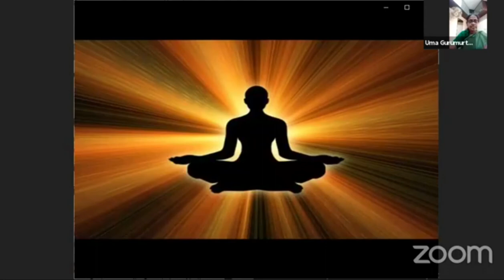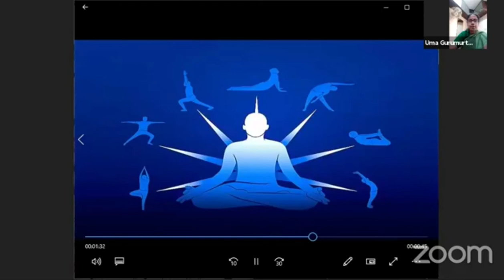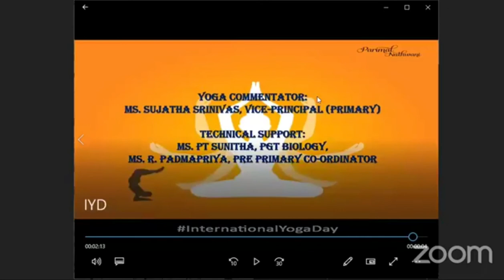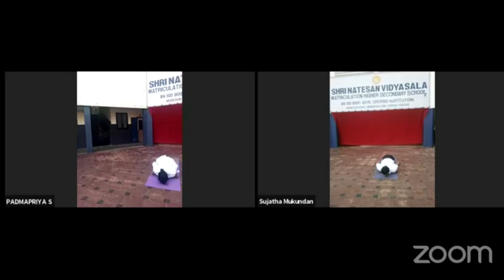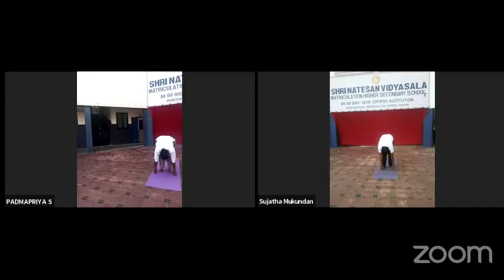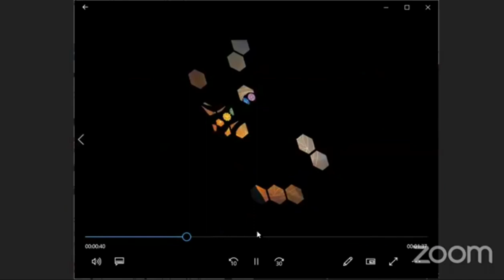InternationalYogaDayCelebrations at Shri Natesan Vidyasala MHSS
The 2nd International Yoga Day Celebrations - 21/06/2021